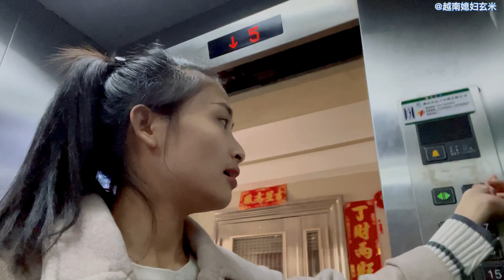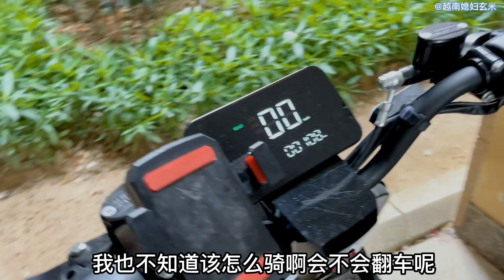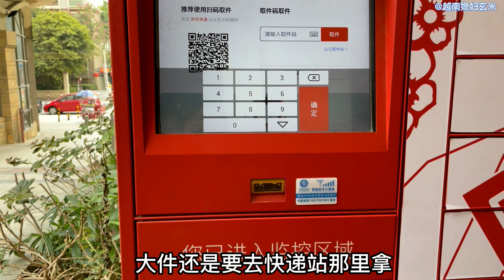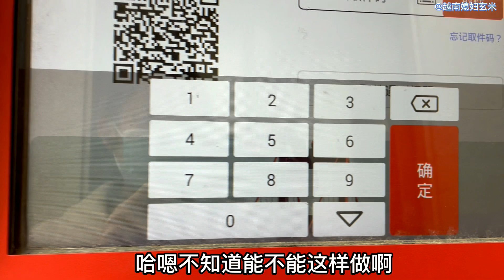越南媳婦在廣東生活，第一次用快遞櫃取快遞：感嘆太好用真神奇！